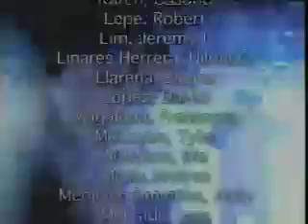3 23 07